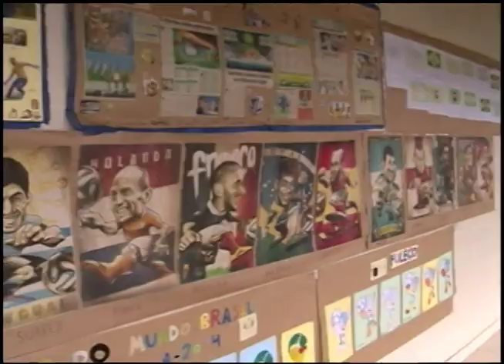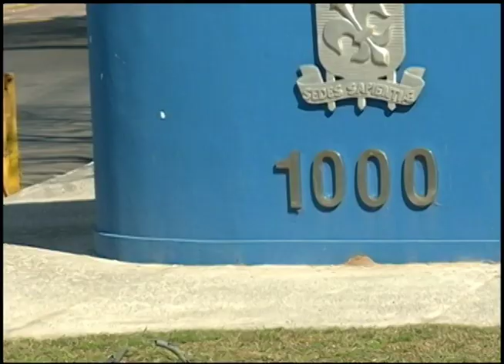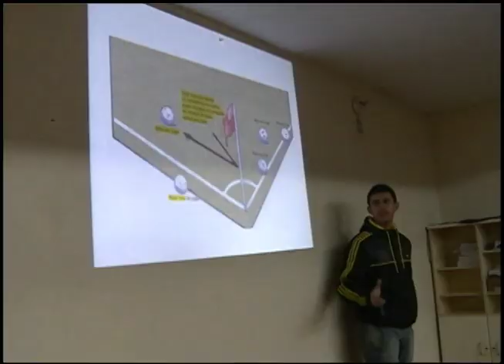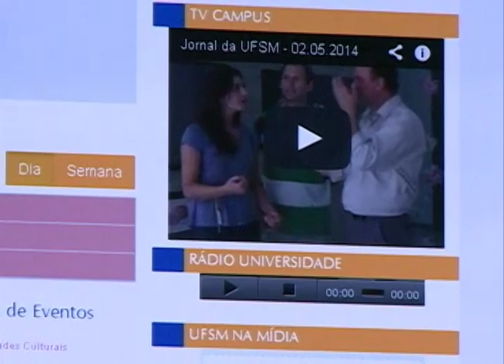Jornal da UFSM - 03.07.2014